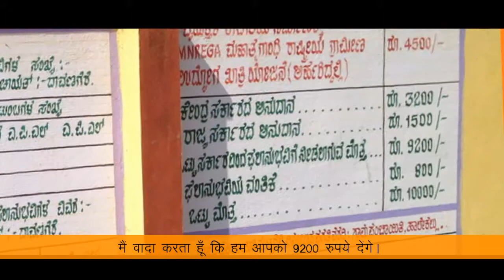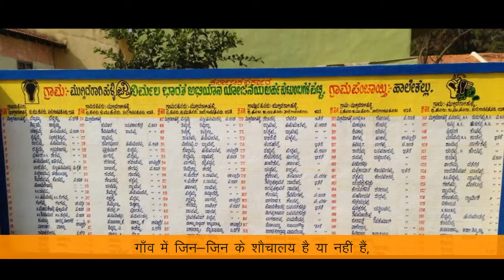Hindi film of Davangere CEO urging people to apply for household toilet subsidy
This film was part of a Behaviour Change Communication campaign for sanitation, that was run in one district of Karnataka in 2014.

The film shows the district CEO personally inviting everybody to apply for the toilet subsidy and also assuring them that the subsidy will be paid within a short time (time duration of when subsidy will be released should be decided as appropriate/ feasible).